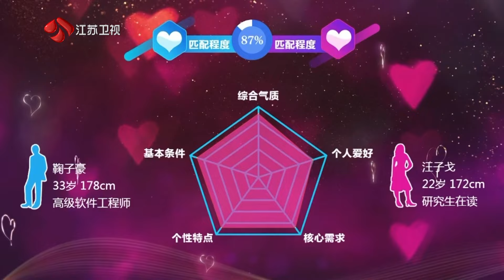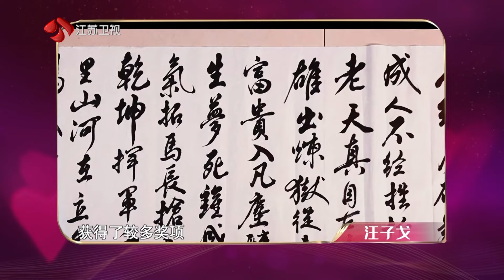非诚勿扰 男嘉宾上台灭掉两盏灯进入反选时刻，智推女生已经站在台上 20240615